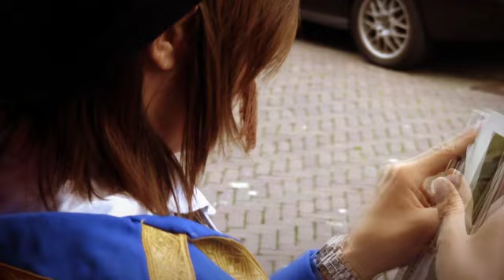KOMT DIE HAAN DAN! - PODIUM VICTORIE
Vanaf nu is Podium Victorie elke zaterdag tot 4 uur open!

PODIUM VICTORIE | ALKMAAR

gemaakt door: Peter Paul Vooijs (camera, editor, script, regie), Frank van Roessel (creative director), Robert- Jan Wille (the actor, the voice), Martijn Kuijs (krantenjongen), De Haan (de haan)